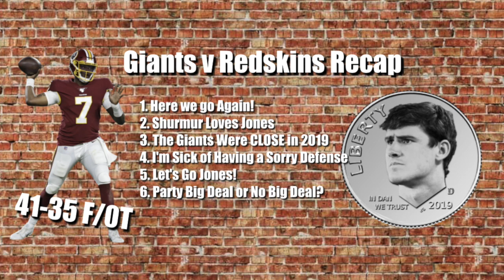Are the Giants Giving Us A False Sense of Hope for 2020? (155)